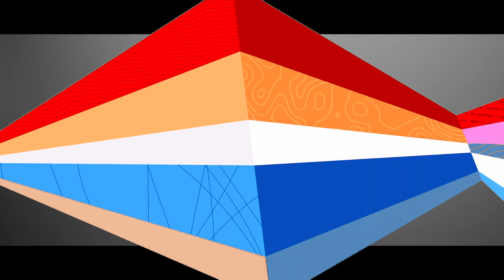Eurovision 2021 : My TOP 22 Song (So Far)(06.03.2021) New: 🇪🇪 🇩🇰